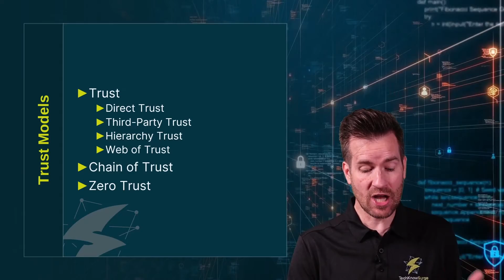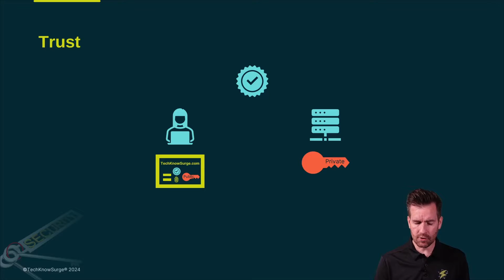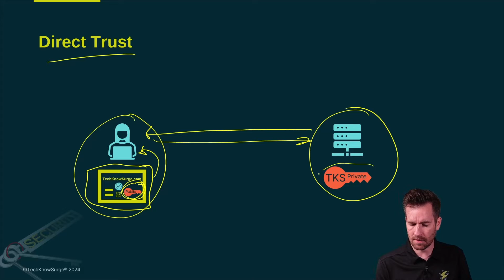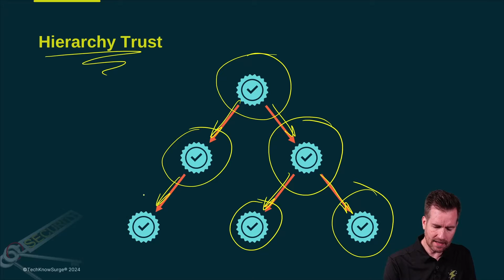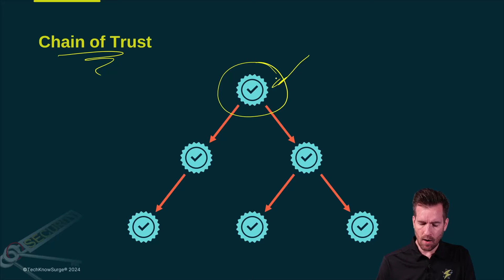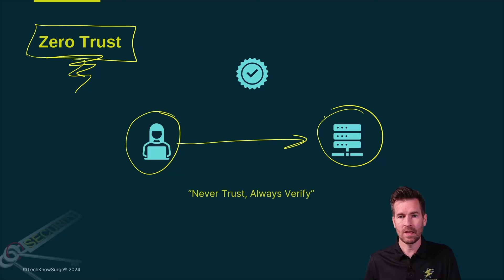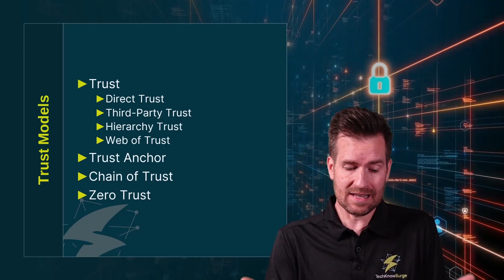Foundations of Cryptography 3-2: Trust Models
🔍 Direct Trust: Like a direct bond between two entities. For instance, a user trusts The Technos Surge website by installing its digital certificate.

🤝 Third-Party Trust: Trusting a third party, like a certificate authority, to verify website authenticity.

🏰 Hierarchy Trust: Top-level trust passed down to subordinates, creating a hierarchy of trust.

🕸️ Web of Trust: Trust networks where indirect trust is established through trusted intermediaries.

🔗 Chain of Trust: Links between different trust relationships, ensuring integrity.

Understanding these models is key to creating secure networks. Let's keep those digital pathways safe and secure! 💻🔐

At TechKnowSurge, our mission is to empower purpose-driven students to learn and comprehend IT while making a positive impact on the world. Join us on this exciting journey!